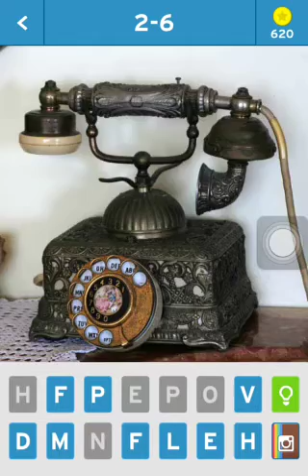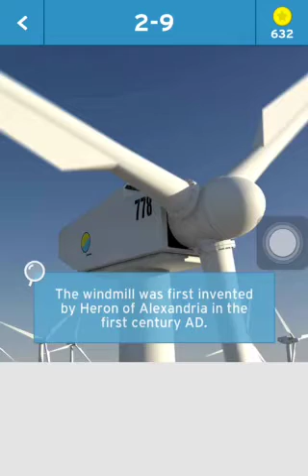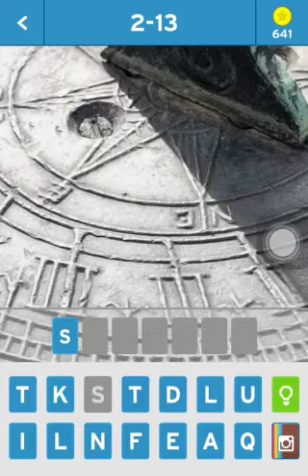PBS Big Picture Challenge - Science Answers